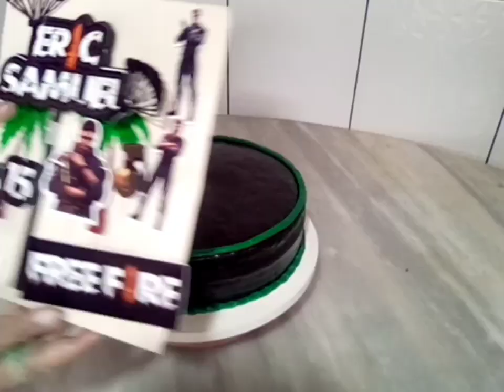Bolo preto de pasta masculino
gente não ficou perfeito aqui está em tempo chuvoso
e sim tempo chuvoso e terrível de trabalhar com ela infelizmente.